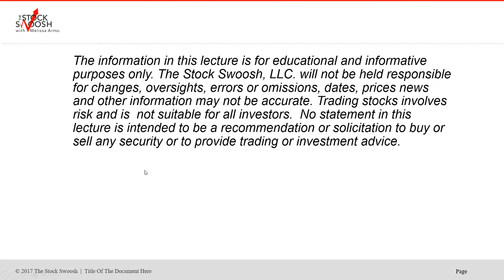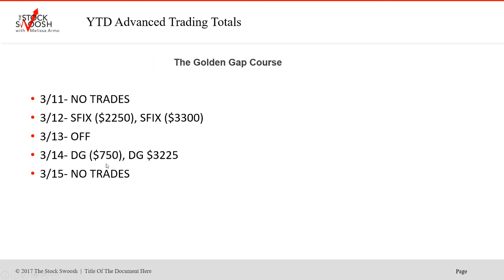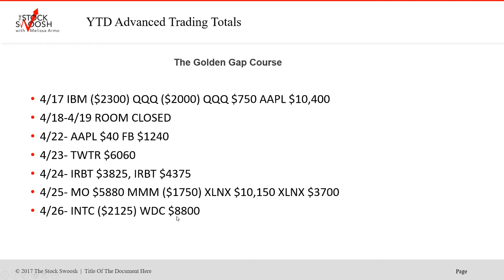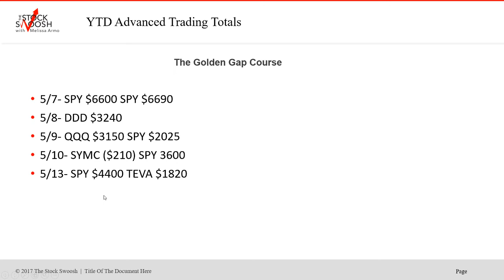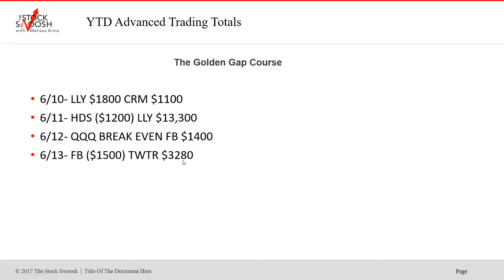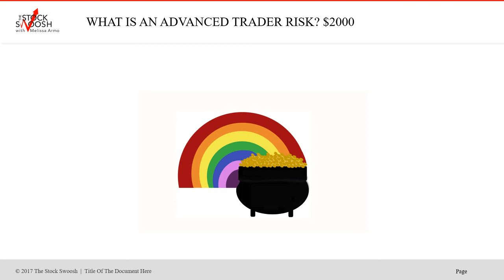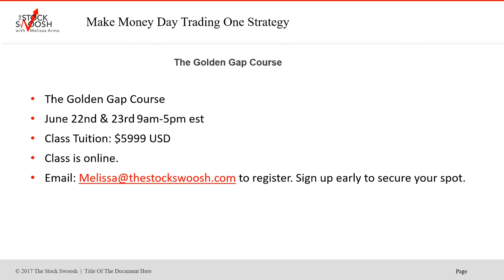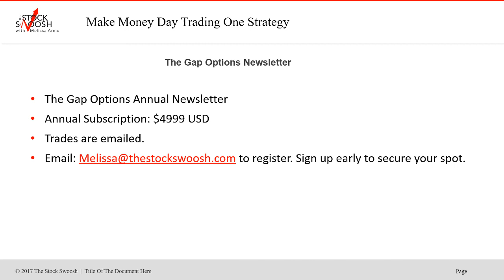THE STOCK SWOOSH SHOW LIVE TRADING ROOM YTD TRACKING JUNE 2019 ADVANCED TRADER $268k